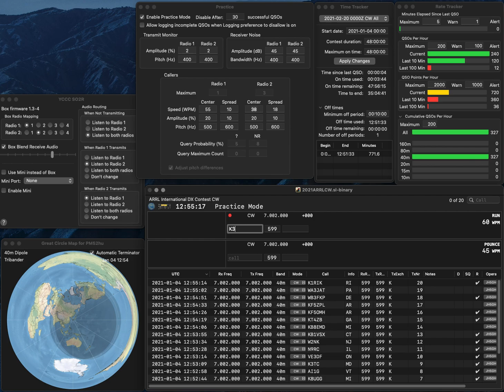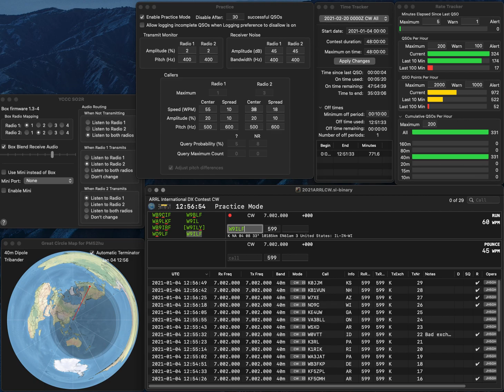20210104 highspeed practice